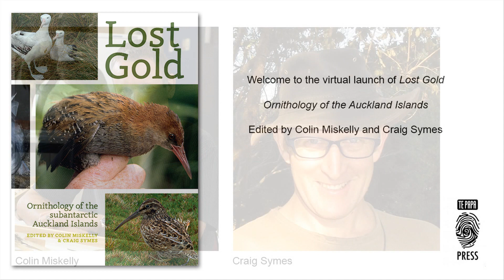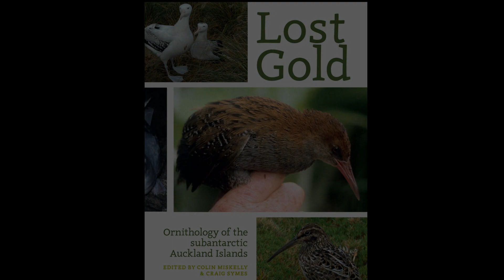Lost Gold: Ornithology of the subantarctic Auckland Islands.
Book Launch: The virtual launch of Lost Gold: Ornithology of the subantarctic Auckland Islands.